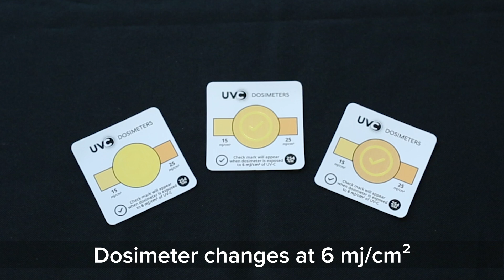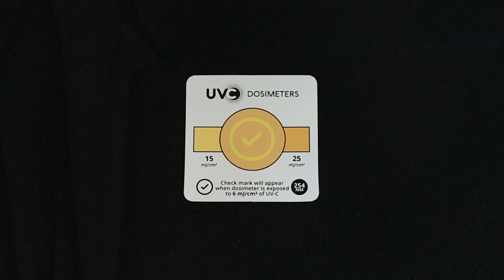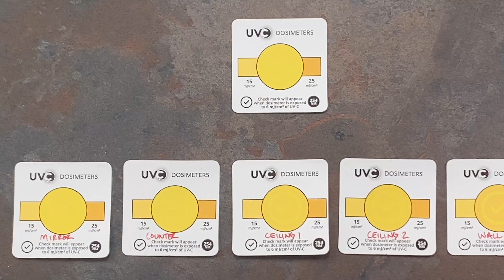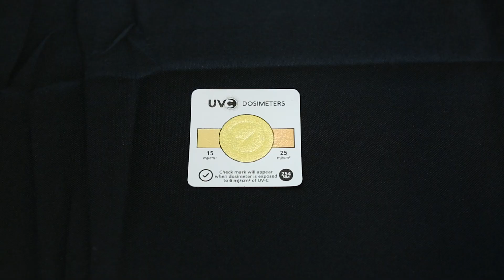Quick Check UVC Dosimeter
Germicidal UVC light is an effective tool for eliminating pathogens on surfaces, but how do you quickly and clearly show that UVC energy has disinfected a surface? These Quick Check dosimeter cards can be placed on any surface to monitor any exposure to UVC energy. The color on the card changes as it is exposed to UVC energy, and a visual check mark displays when the card has received enough energy to reach a dose of 6mJ/cm2.

These Quick Check UVC cards are a great tool for showing that a space or surface has been disinfected, commissioning UVC fixtures, and checking the output of UVC fixtures over time.

The technology consists of a photo-chromatic ink that changes color when it is stimulated by certain UVC radiation (253.7 nanometers). The cards are not an accurate measurement for 222nm Far-UVC, pulsed xenon UVC, or LED UVC light sources.